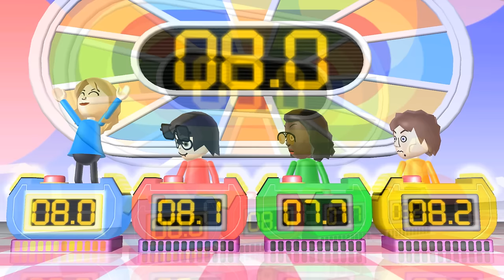Wii Party Minigames - Princess Peach Vs Midna Vs Jackie Vs Pierre [2Player] (Hardest Difficulty)